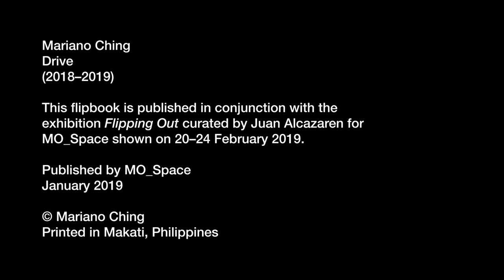Flipping Out (2019): Mariano Ching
Mariano Ching
Drive
(2018–2019)

This flipbook is published in conjunction with the exhibition Flipping Out, curated by Juan Alcazaren for MO_Space shown at the Art Fair Philippines 2019.